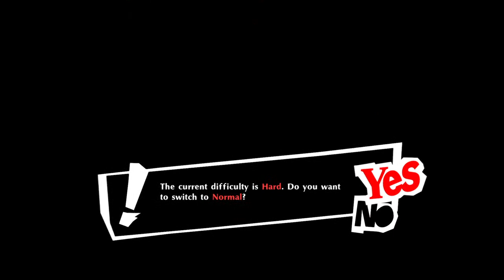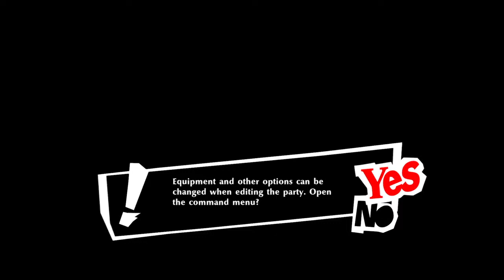persona 5 alice palace